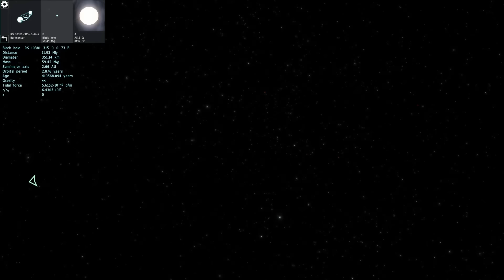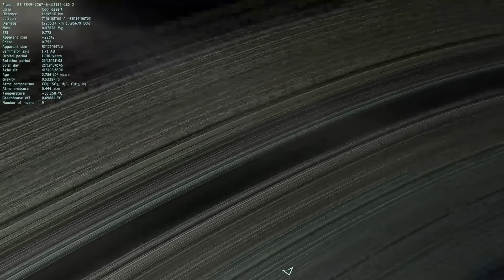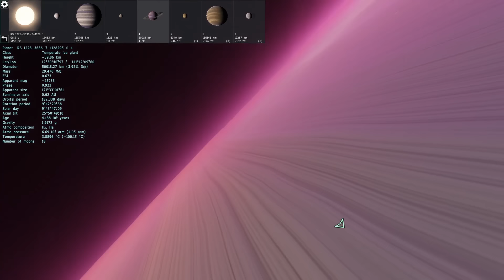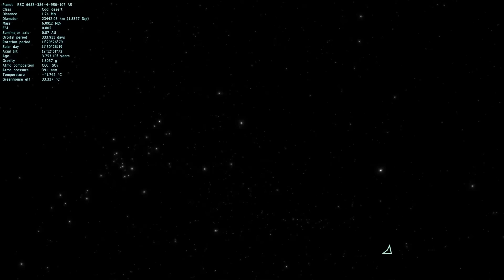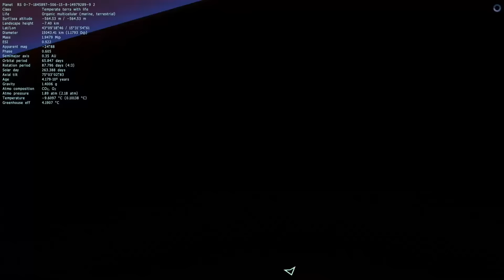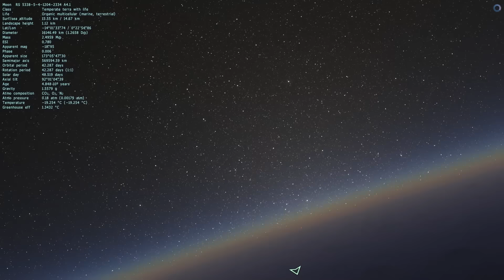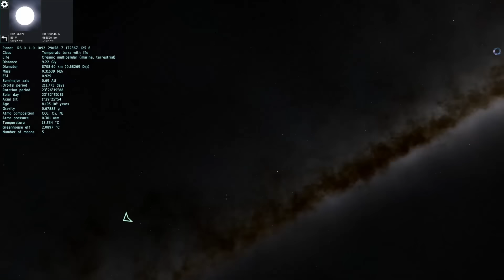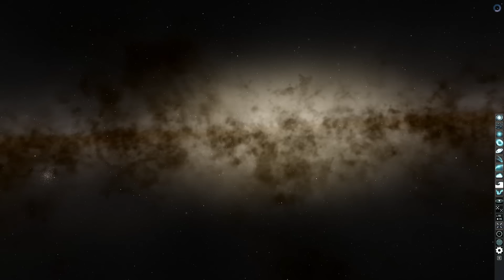Beautiful Pink Gas Giant! | SpaceEngine Exploration #48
Welcome to the legacy series of SpaceEngine Exploration! The series was delisted for a couple years as there was issues with the music rights involving false claims, but have since been resolved, so the series shall continue!

I do apologize for any quality issues, defects, poor audio balance, harsh cuts, and tangents, as this series started in 2016!

Planet ID's will no longer work from these videos to the newer versions of the game, as the procedural generation has changed between versions. These ID's are from the older free versions of the game.

Support Stellardrone, the artist who graciously granted permission to use their music in this series!